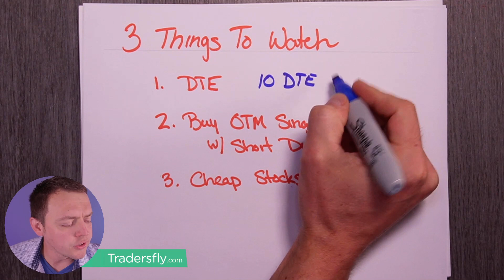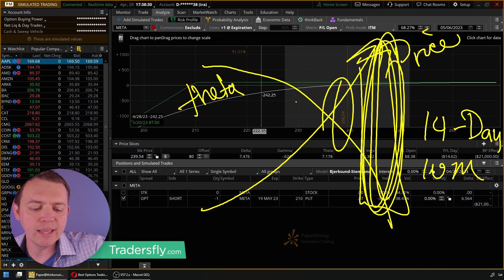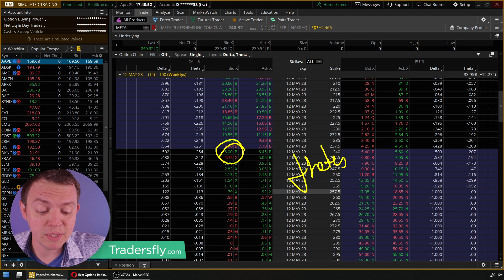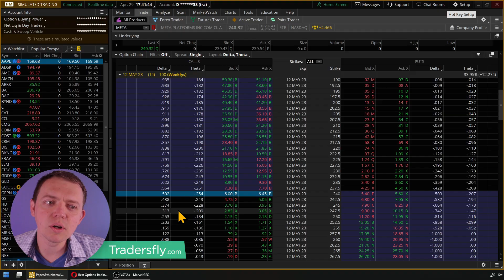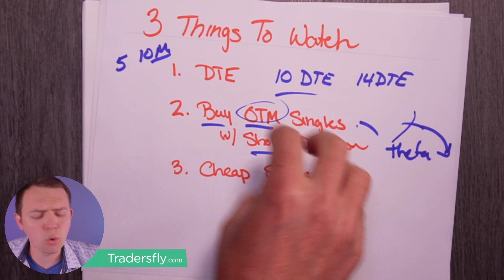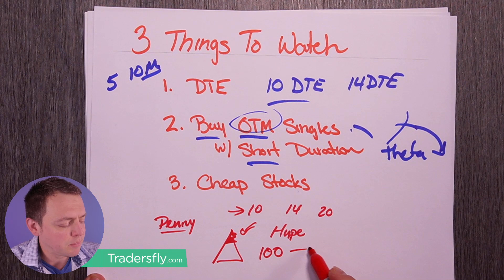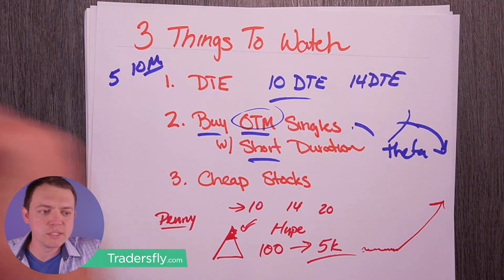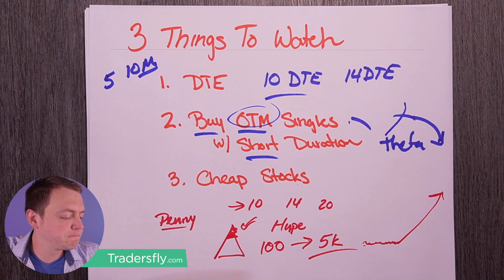3 Tips on How to Know if an Options Trading Guru is Real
🎉 What I want to do is share with you three tips to determine if an option trading guru is the real deal and knows what they're talking about. 🤔 You're probably studying, watching YouTube videos, and buying books to learn about options trading, but you might be wondering, "Can I trust this content and information?" Well, that's exactly what we'll discuss in this episode. Let's dive in! 💪📚

📝 Video Chapters

👇 *EXCLUSIVE PREMIUM TRAINING & WORKSHEETS!*
🍒 New To Options?

Hey, I’m Sasha, and I help people learn to trade options, create a consistent monthly income, and build your retirement account even if they have never traded before, are terrible at picking stocks, or have failed for many years! My goal is to help you learn and navigate the markets to profit consistently.

We have various training materials that you can get for free on our website. We also run group coaching and classes; you can work with me directly.